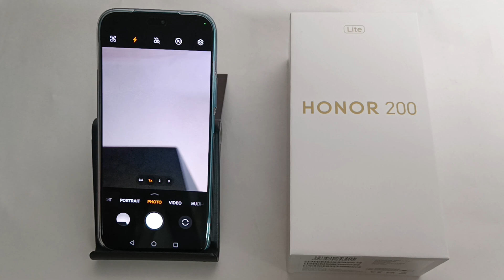How To Turn off camera flash light in Honor 200 Lite, Honor me camera flash light band kaise kare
honor 90 5g me camera ki problem kaise solve kare,honor 90 5g me camera problem kaise thik kare,camera me flashlight nhi jalta hai kaise theek karen,honor 90 me camera open nahi ho raha to use kaise thik kare